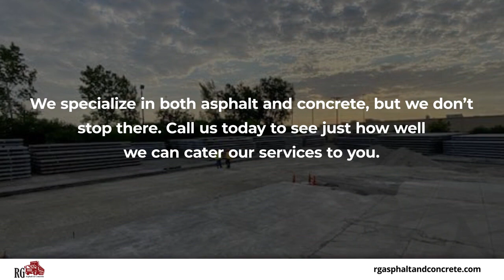RG Asphalt & Concrete LLC Elgin Illinois 60120